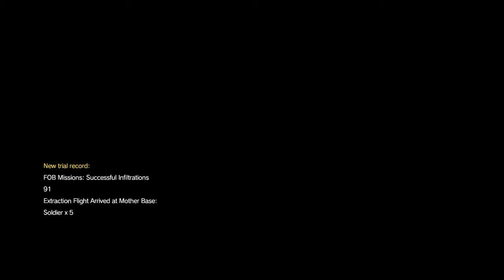Two Invasions, One Defender